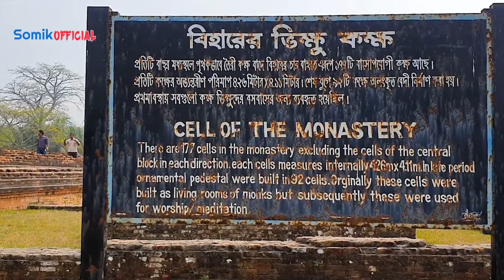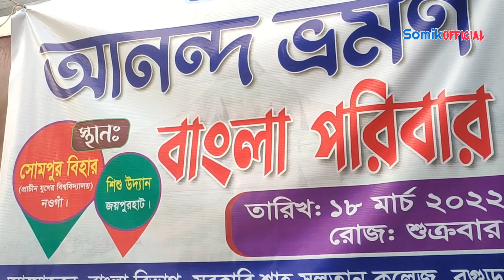Bangla Department Tour 2022 । বাংলা বিভাগ শিক্ষা সফর।Somik collage tour vlog।। Paharpur vlog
Citycell